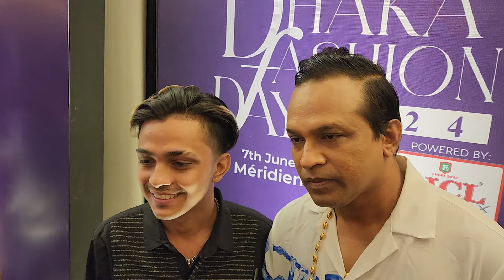শাকিব খানের চেয়েও জনপ্রিয় টিকটকার প্রিন্স মামুন!